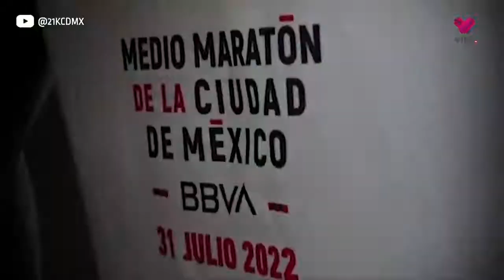Juan Toscano será el primer mexicano en jugar al lado de Le Bron en Los Angeles Lakers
Juan Toscano, el mexicano campeón de la NBA podría dejar a los Golden State Warriors para unirse a los Lakers, se convertiría el primer mexicano en jugar para el equipo de Los Angeles.